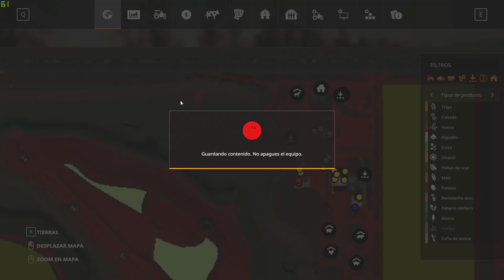FS19 SERIE VIDA REAL #108 - HACIENDO ENSILAJE!